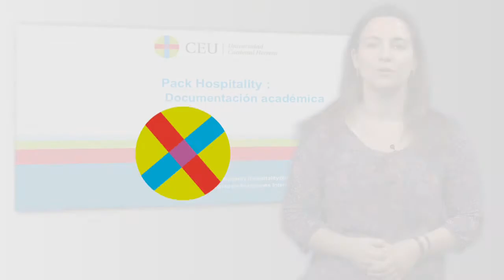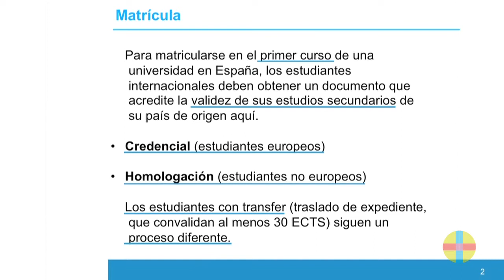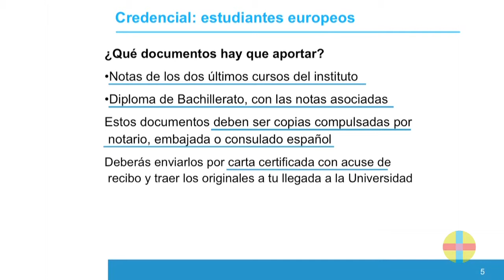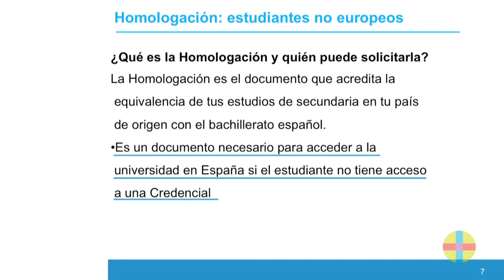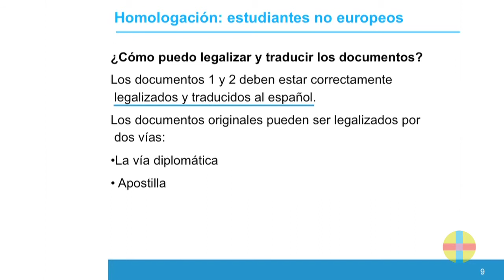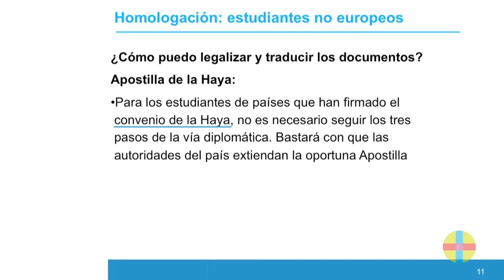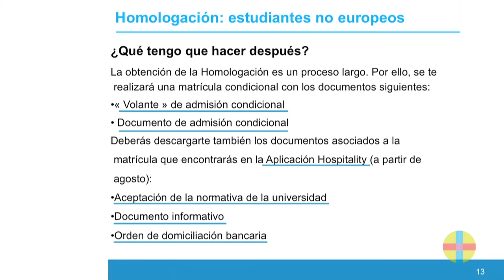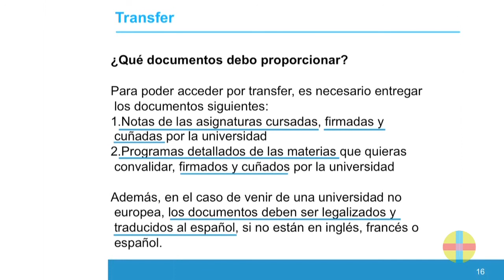Tutorial: documentación académica necesaria para acceder a una universidad española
Este vídeo está dirigido a aquellos estudiantes internacionales que deseen información sobre la documentación académica necesaria para acceder al sistema universitario español.